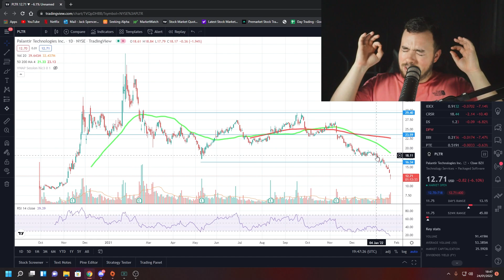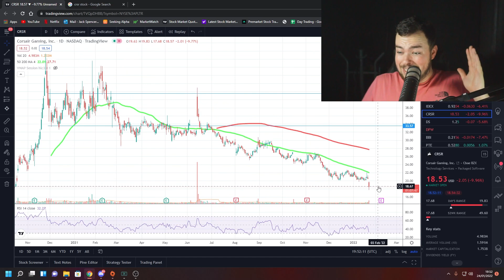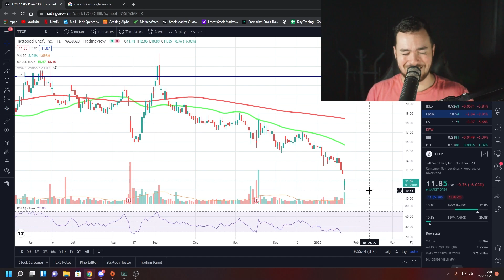I JUST BOUGHT THESE 4 STOCKS! BEST STOCKS TO BUY NOW?!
1:30 - PLTR Stock - Palantir Stock
3:49 - CHPT Stock - Chargepoint Stock
6:10 - CRSR Stock - Corsair Gaming Stock
7:24 - TTCF Stock - Tattooed Chef Stock